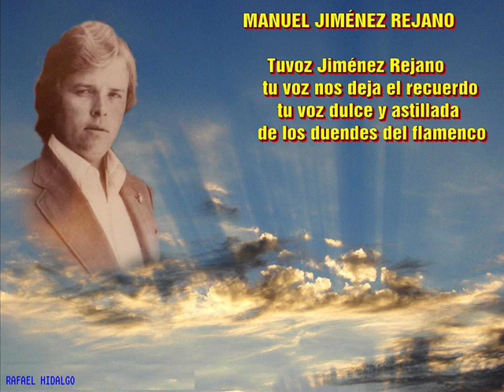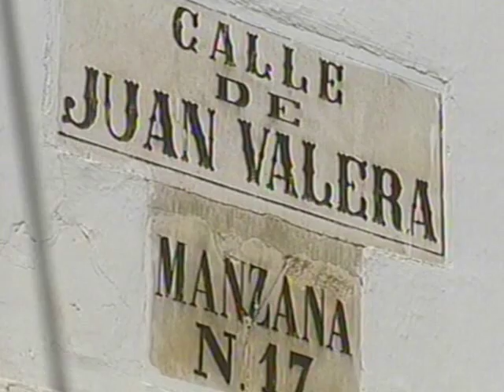JIMÉNEZ REJANO - POR RAFAEL HIDALGO